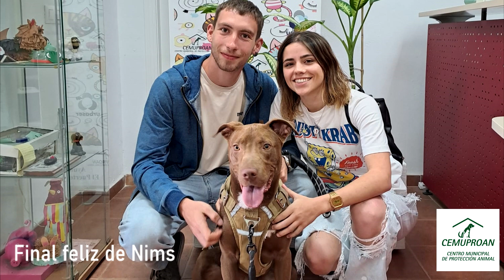FINAL FELIZ DE NIMS